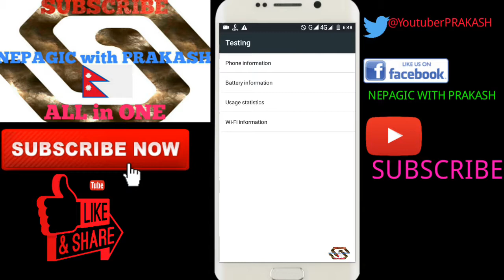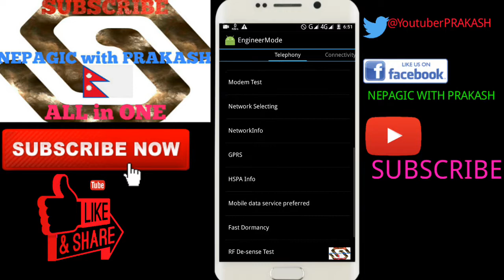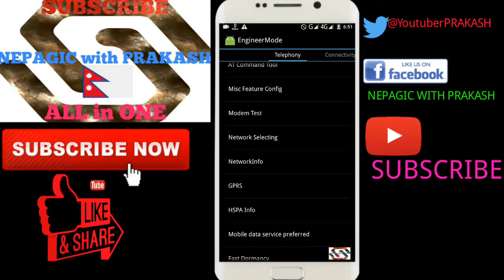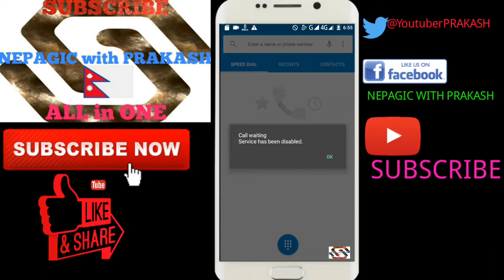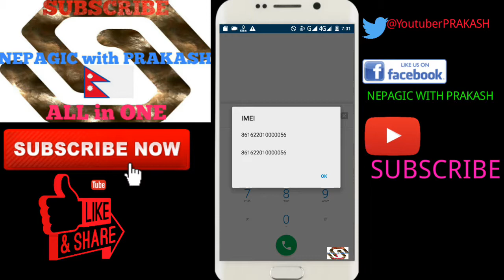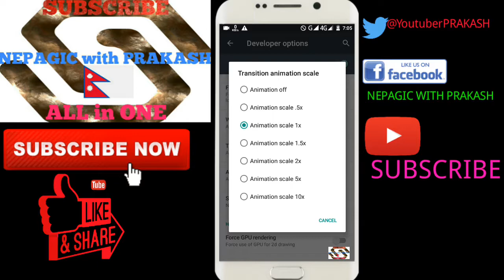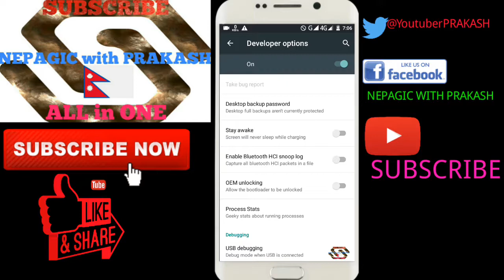Top 5 Android hidden tricks ! See and enable it in your device-नेपालीमा by nepagic with prakash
Hello साथीहरू
स्वागत छ तपाईंहरूलाई NEPAGIC with PRAKASH youtube channel मा । आज म तपाईंहरूलाई Top 5 Android hidden tricks को बारेमा भन्न गईरहेको छु जसबाट तपाईंहरूले आफ्नो device को hidden features हरुलाइ enable गर्न सक्नुहुनेछ । कृपया यो video लाई अन्त्य सम्म हेरिदिनुहोला !
In ENGLISH

Hello Friends
Today i am going to show Top 5 Android hidden tricks & see and enable it in your device !! if you want to know how you can!! watch this video until the end !!
1⃣
Network trick - *#*#4636#*#*
how to enable 4G LTE on any android device
2⃣
ENGINEER MODE*#*#9900#*#*
How to increase audio video sound on android
3⃣
CALL WAITING ENABLE AND DISABLE
*43# & #43#
how enable and disable call waiting easily
4⃣
IMEI SHOW & SEE
how to see IMEI number in android
5⃣
DEVELOPER OPTIONS TRICK
settings-about phone-build version
how to enable developer option on android
NEPAGIC WITH PRAKASH
NEPAGICWITHPRAKASH
nepagic with prakash
nepagicwithprakash
NEPAGIC with PRAKASH
NEPAGICwithPRAKASH
NEPAGIC
nepagic
NEPAGIC WITH
nepagic with
how to enable developer option on any android
how to see imei number on android
how to increase audio volumn
how to increase video volumn
how to select network on android
how to select network
how to enable LTE on android
how to enable cdma on android
how to enable gsm on android
how to enable 4g on android
how to enable call waiting on android
how to disable call waiting on android
how to show touch on android
android best tricks
top 5 android best tricks
top hidden tricks on android
hidden features on android
hidden
hidden features
enable hidden features
how to enable hidden features on android
android
how
how to
how can
how to enable
how to disable
how to show wifi information
how to show phone infromation
how to show battery information
battery statistics
battery
phone
wifi
IMEI
imei
network change
3g
4g
2g
change 3g to 4g
if you have some problem related with mobile phone .
video recorder - Du recorder
video editer - kine master pro
thumnail - Pixel lab
channel logo - Logopit
channel art & banner - Pixel lab
device - android linux